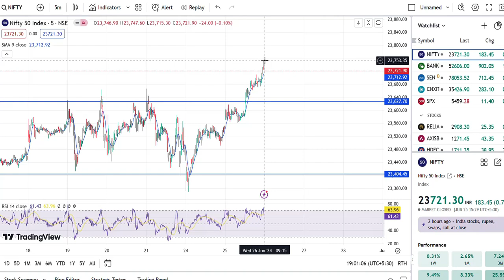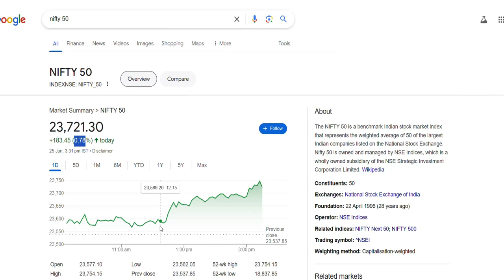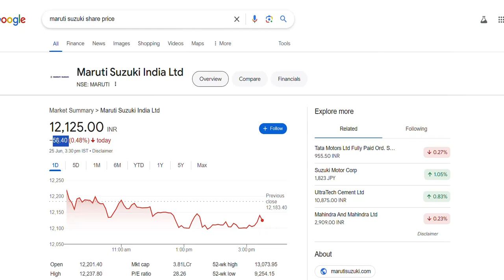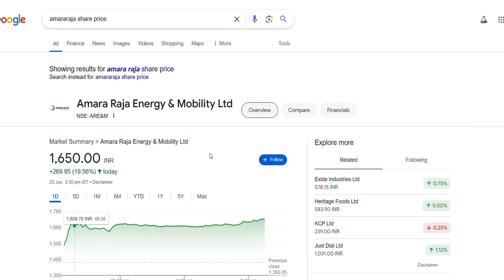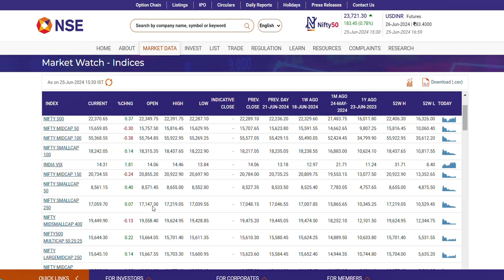Post market analysis Maruti Suzuki India,Zee Entertainment Enterprises,InterGlobe Aviation,RBL Bank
Maruti Suzuki India,Zee Entertainment Enterprises,InterGlobe Aviation,RBL Bank